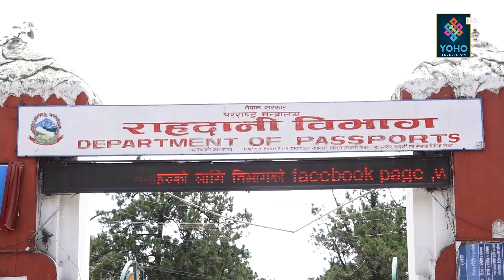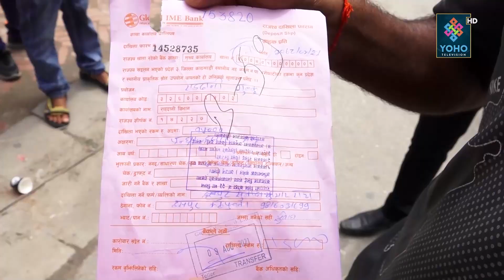राहदानी लिन नागरिकको भीड, सरकारले नै कोरोना फैलाएको आरोप | YOHOTVHD